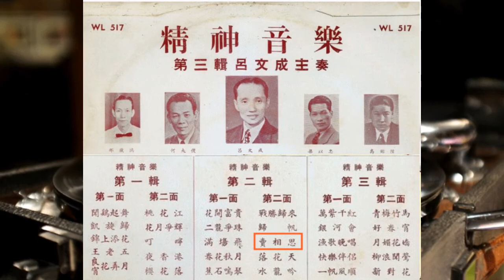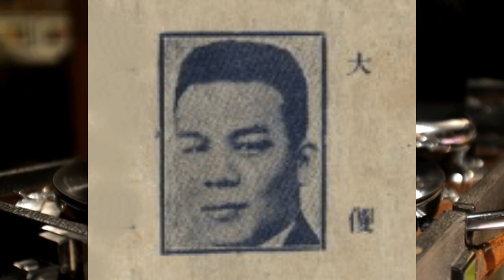33又1/3轉唱片精神音樂《賣相思》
這張33又1/3轉唱片《賣相思》是和聲唱片公司出品，約在1949年錄音。

筆者是70年代，從石蔭邨一半邊唱片舖買的。共買了呂文成「精神音樂」第一輯、第二輯及「跳舞音樂」數張。

《賣相思》是嚴華於30年代在上海作曲。

                          演奏者：

呂文成、梁以忠、何大傻、羅漢忠、高榕陞、陳卓瑩、林兆鎏、朱兆良、鍾寶琦、何浪萍合奏。

（註：筆者當年甚陶醉於廣東音樂，甚至走遍全港、九及新界去找唱片。現將收藏近半個世紀的廣東音樂原音及原奏的錄音，發佈於YouTube，留為記錄。）